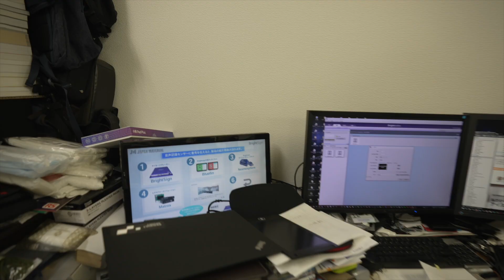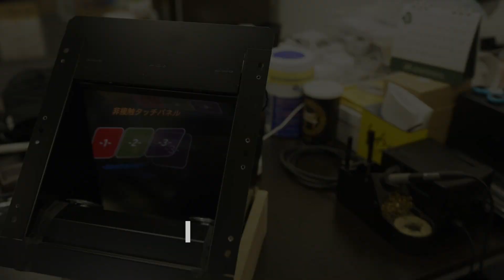ボタンが浮いている 非接触デバイス 開発 - デジタルサイネージ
ボタンが浮き出て見える非接触型デバイスを開発しています。
様々なシステムと組み合わせることが可能です。

デジタルサイネージ 事例多数 日本国内
デジタルサイネージ 飲食店 などでも応用可能
デジタルサイネージ サンプルお見せ出来ます。

■岩崎まさふみ (岩崎将史)
作曲編曲家/プロデューサー/エンジニア/クリエーター
株式会社フルハウス 代表取締役
音楽作りで食べてますが最近は動画や写真、商品開発して特許取得したりなど。

このチャンネルは完全に趣味と自己満足に振り切った裏チャンネルです。

■撮影機材
camera :
SONY α7siii (α7s3, sony a7siii, a7s3)